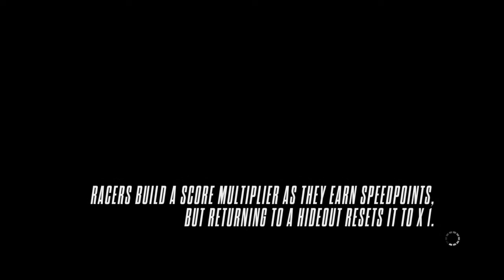Amazing Gold Pursuit. Must Watch, Many flips.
Fantastic Race and subsequent dash for hide out.Cars flipping all over the joint.